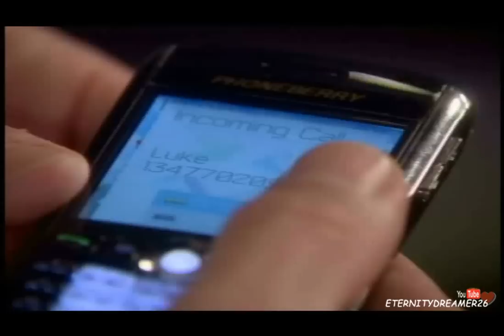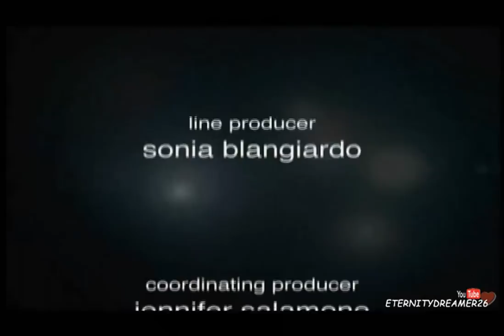Luke & Noah 23/ 06/2010 (Sub español) - Parte 457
Mi intención era cortar tanto la escena de Bob como la primera de Reid en casa, se me pasó, si puedo mañana lo subtitulo o lo corto, lo siento, xdd!!

__♥___NUKE___♥__
___♥_Endgame_♥___

Siempre NOAH TEAM!!

Los videos son de Kurganxy!!
Thanks to Kurganxy for the video!

Special Thanks to LukeVanFan!